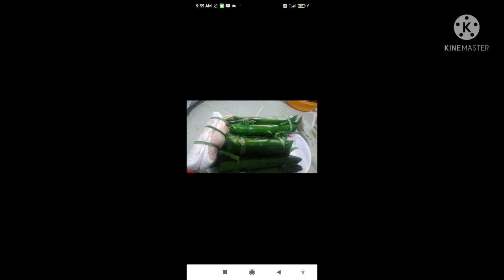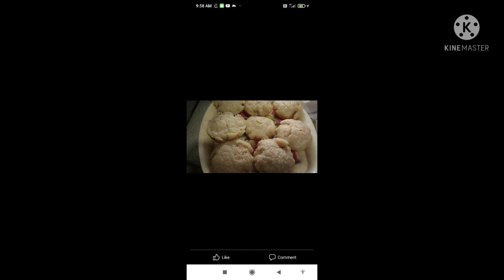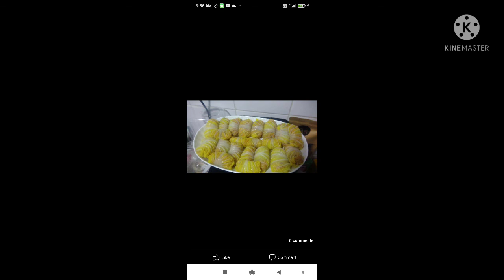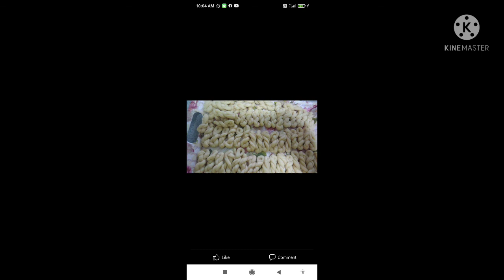TB pic sari sari pagkain | MJ in Hong Kong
halo halo pagkaon ang kaya nako himoon .sa panahon ng akoy masipag pa | MJ in Hong Kong